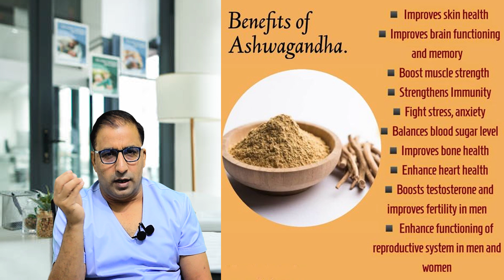Ashvagandha (अश्वगंधा) क्या है चमत्कारिक फायदे\\STRENGTH&STAMINA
Ashvagandha # Stamina # Energy # Drkumareducationclinic

If you are working to reduce stress Ashwagandha can be consumed at any time of the day. Some people find that taking it in the morning helps them start their day with a calm and clear mind, while others prefer to take it in the evening to help them relax before bed.